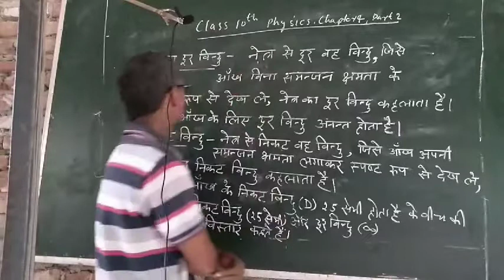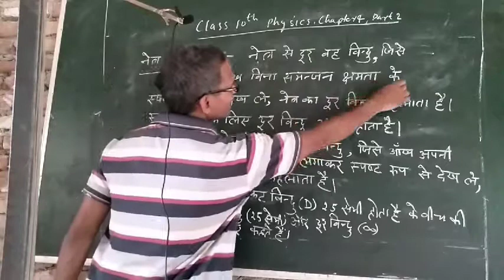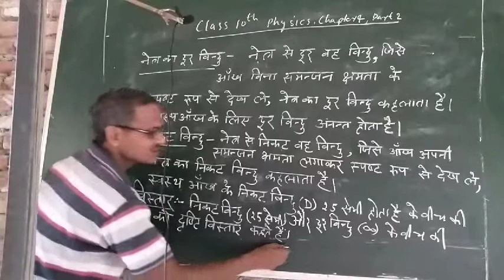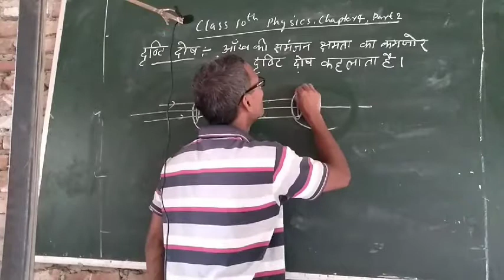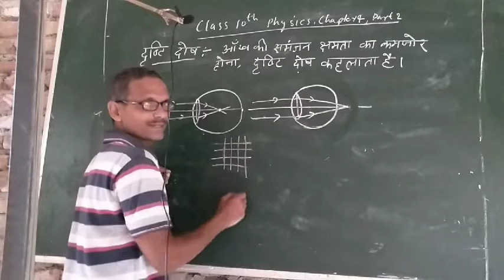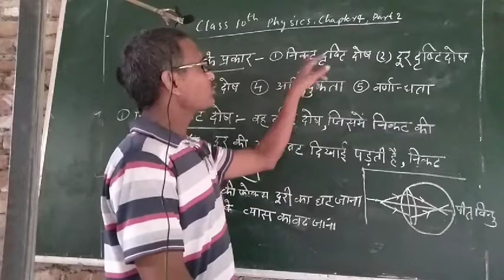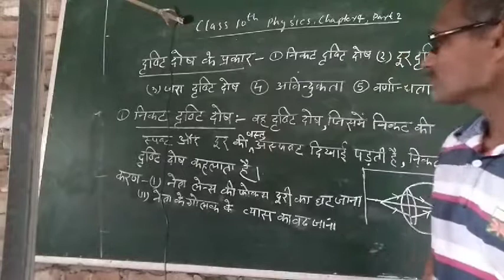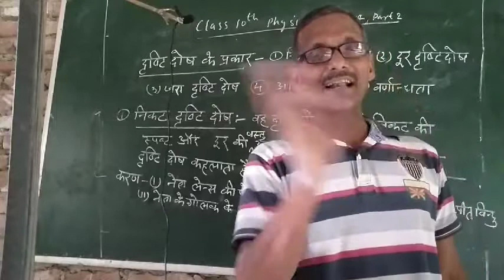Class 10th, physics, chapter 4,part 2